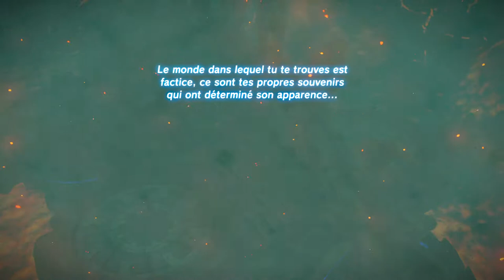DLC 2 Breath of the Wild – Episode 5 L'illusion d'un nouveau Boss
C'est l'heure d'aller casser du Mega Magrock! Dernière épreuve avec le sanctuaire de Kamira'Omuna "Question de trajectoire", avant d'arriver à l'épreuve ultime de Daruk qui consiste en... un simple retour de l'Ombre de feu!
En soi, l'idée n'est pas mauvaise et le côté RP avec l'inventaire personnalisé est sympathique, cependant il n'y a pas plus de différence que ça avec le combat original. Heureusement, tout cela est compensé par les récompenses, telles qu'un petit souvenir avec Daruk pour une petite scénette amusante sur le personnage!